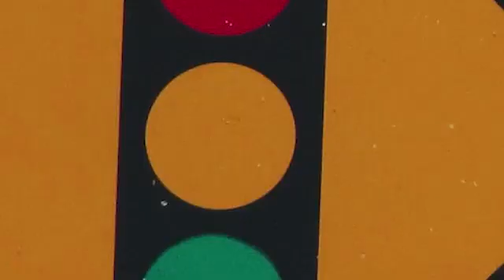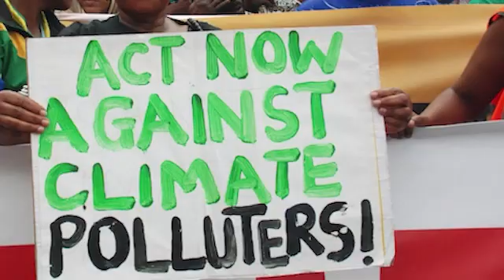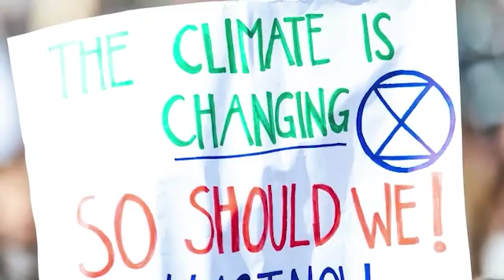Net Zero Speaks With Sam Fankhauser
The challenges faced by the world’s nations to replace fossil fuels that are damaging our environment with renewable energy and technology alternatives range from political pressures to supply and demand to cost. Net Zero’s Prachi Shevgaonkar is a climate entrepreneur and the founder of Cool The Globe. In Net Zero Speaks with Sam Fankhauser, Shevgaonkar gets answers to these issues. He is also Research Director of Oxford Net Zero and a visiting professor at the London School of Economics.

CAST & CREDITS
PRODUCER
Colby McGregor

ART DIRECTION
Will Wells